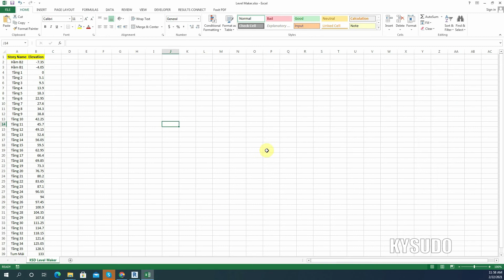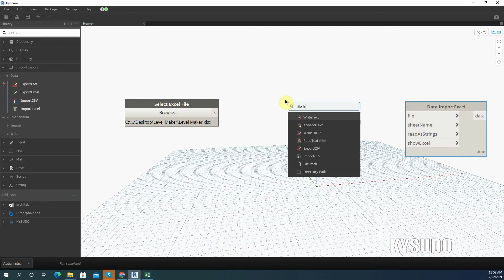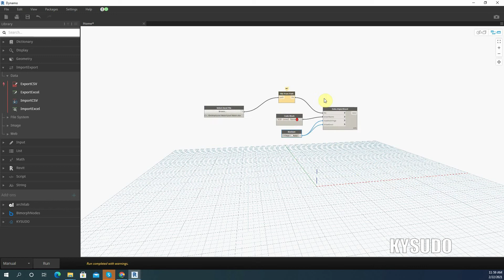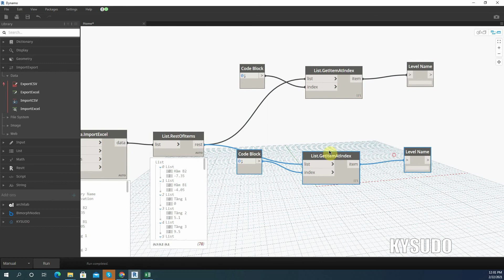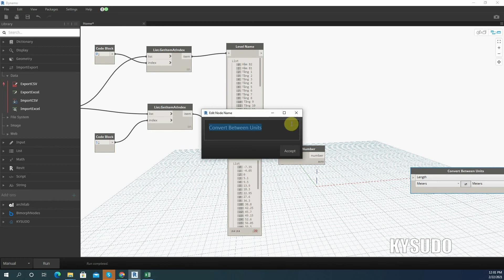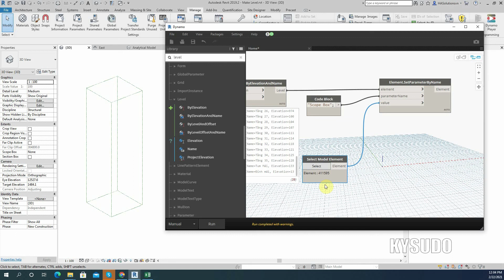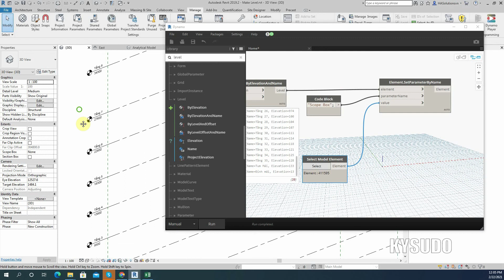Creates multiple Revit Levels in just one second [ Dynamo Revit ]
How to Download Script :
2. Comment your email for VIP registration (free)
3. Fill out this form
[KYSUDO] is a completely free online learning channel for self-study AEC software.
► This content is copyrighted by [KYSUDO]. Suggest organizations and individuals do not reup in any form.
© Video Copyright by [KYSUDO ]
© Copyright by [KYSUDO ] ☞ Do not Reup
Revit API, Naviswork API, Dynamo Revit,
MIT App Inventor, Google Apps Scripts, Google Sheets, Firebase,
C#, VB.net.